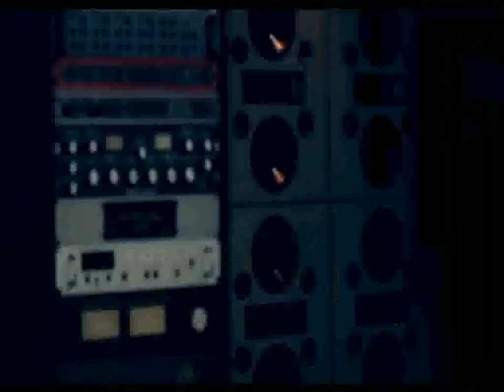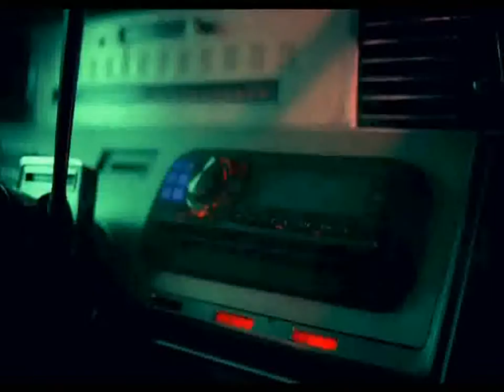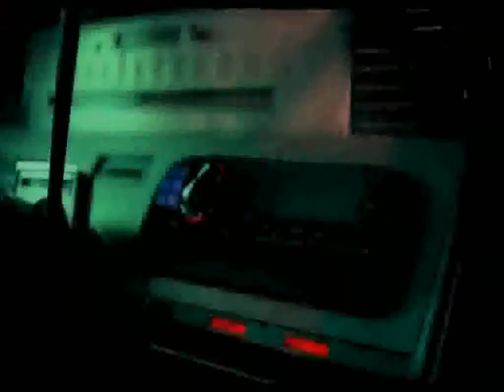Keyshia Cole - Playa Cardz Right (with lyrics) - HD